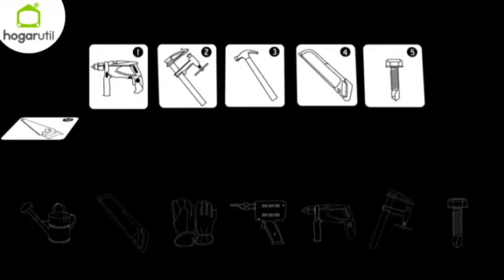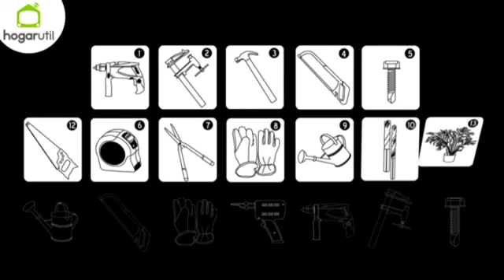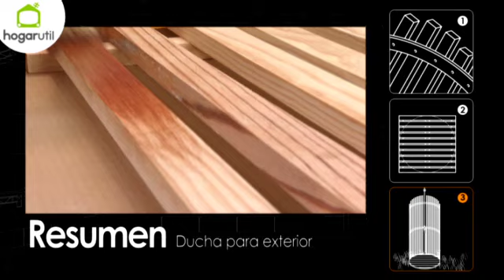Ducha para exterior - Programa completo - Bricomanía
Kristian Pielhoff nos va a enseñar a construir una estructura de madera para una ducha de exterior. Un trabajo fácil de realizar, que quedará perfecto en el jardín o la terraza de una casa.

En el primer briconsejo, veremos varias opciones para reparar una manguera de goma en muy poco tiempo. (05:42)

En el segundo, veremos una solución muy sencilla para poder refrescar el ambiente del jardín o la terraza, los días de mucho calor. (11:23)

Y en el apartado de jardinería, Iñigo Segurola creará unas sillas, prácticas y decorativas, empleando unas macetas. (17:05)